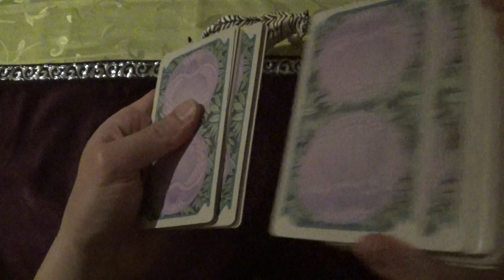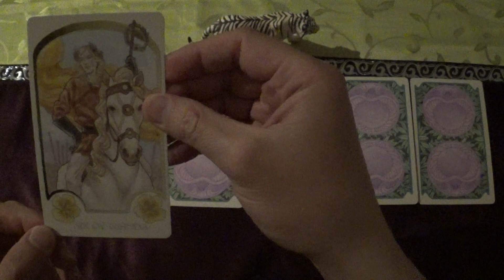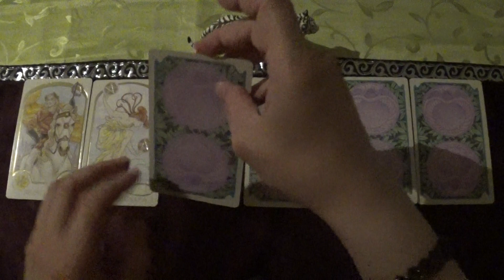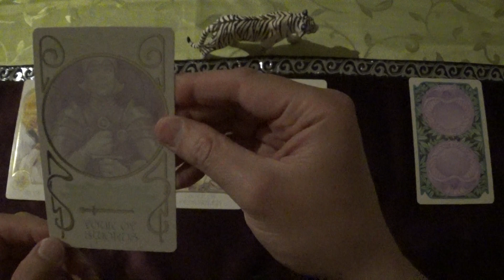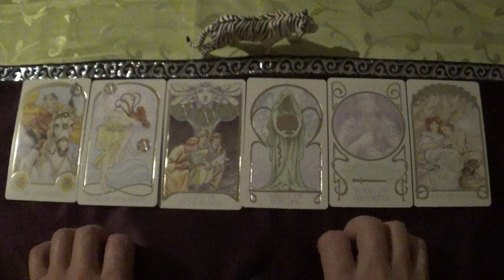Tarot Draw for 11.-24.05.2024 (Ethereal Visions Illuminated Tarot, ASMR-style)